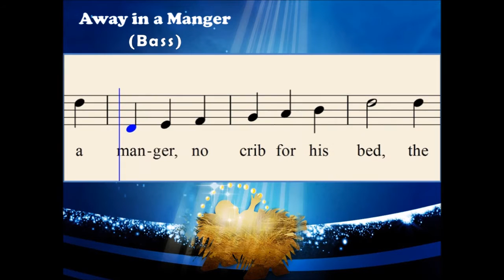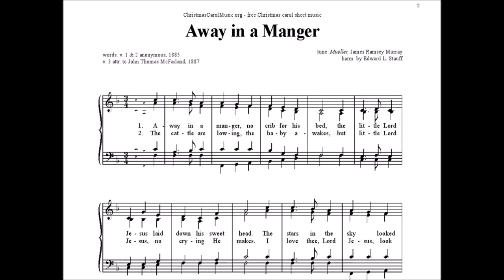Q06d Away in a Manger (Bass)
Harmony : Edward L. Stauff
Tune : Mueller James Ramsey Murray